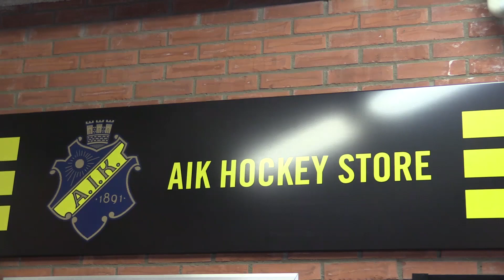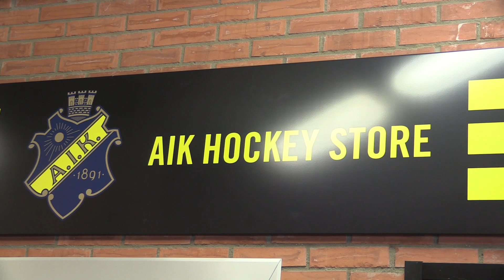Ny shop på Ritorp öppnas idag